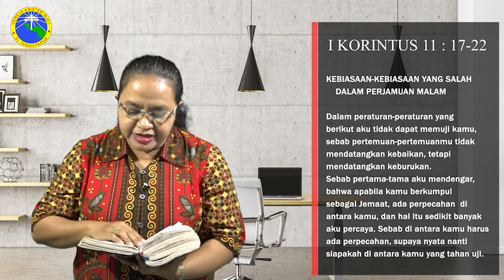TABURA INJIL,Eps 879,Tgl 12 Januari 2023-Bersihkan Dahulu Hidupmu - I Korintus 11 : 17-22